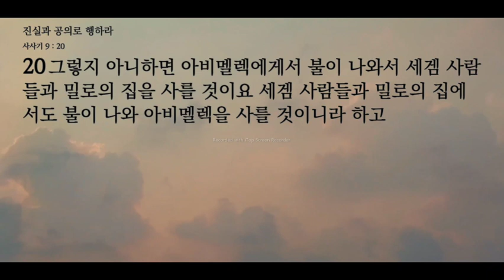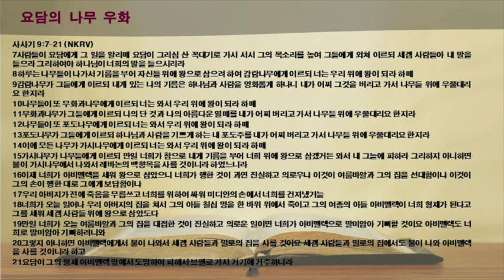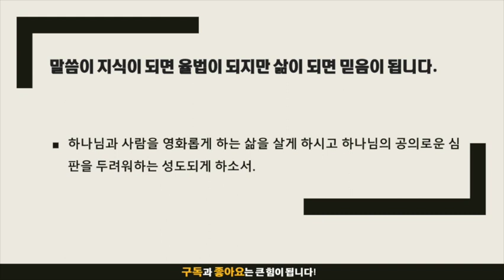묵상노트 ㅣ 진실과 공의로 행하라 (사사기 9:7-21)